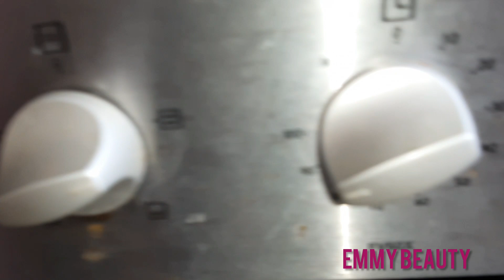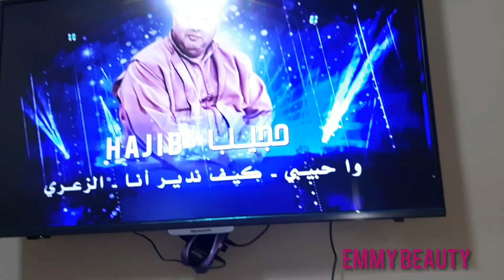عراضة لحماتي وحماية الله يخليهم ليا ..اجيو تشوفو كيفاش طيبت بلا روينة.. داز نهار طووب حيحنا بشطيح..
لاتنسوا الاشتراك او و تفعيل زر الجرس للتوصل بكل جديد لي 💝

تابعو يومياتي على الانستغرام :
Ammouna_14